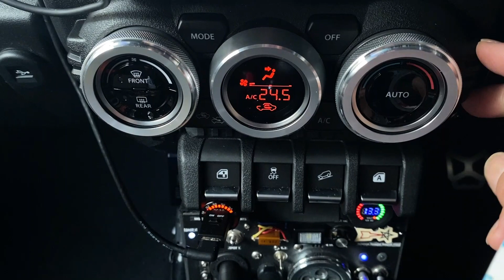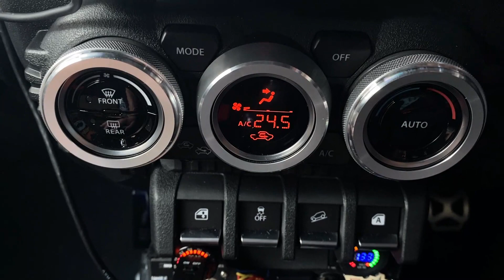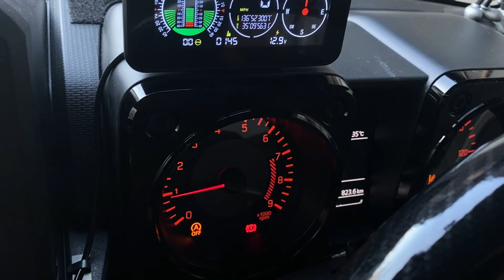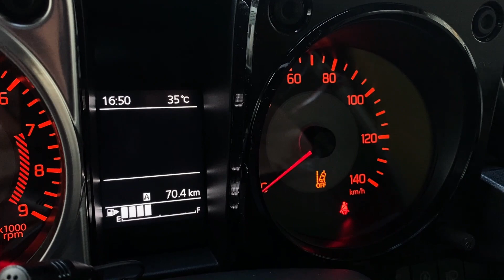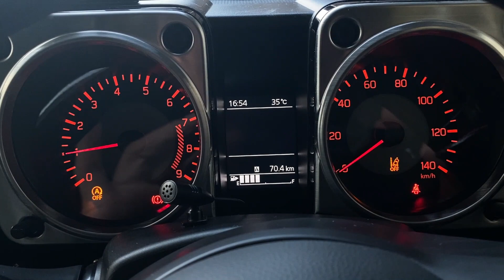JB64ジムニーメーターパネル★メタルガーニッシュ～内装カスタム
【JB64/74 パネルガーニッシュ 参考】
【JB64/74 エアコンダイヤルカバー 参考】
【GPS三連傾斜計 参考】
★ブログも良かったら頑張ってやってください